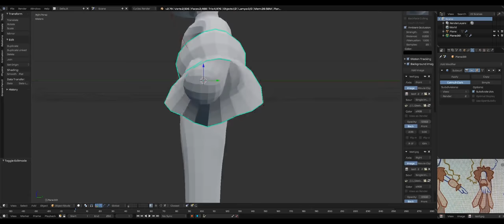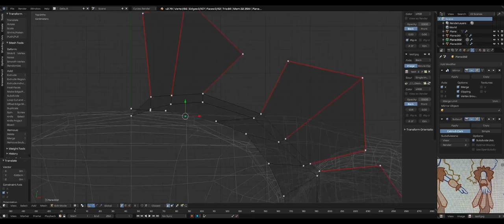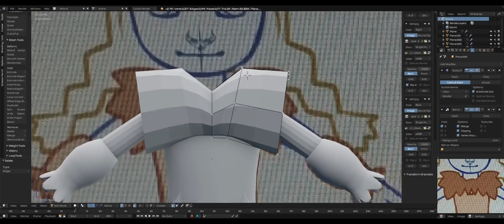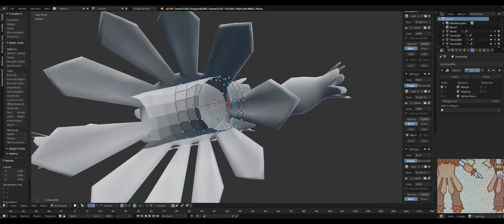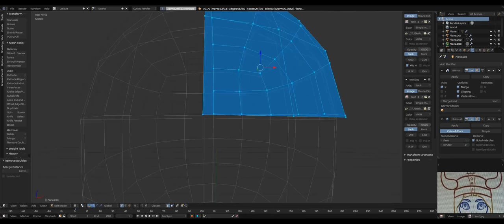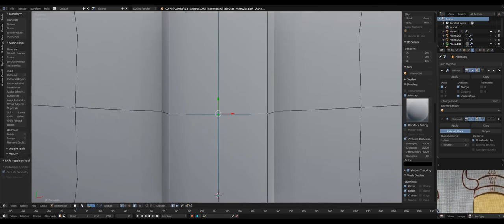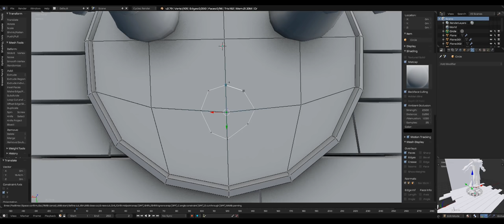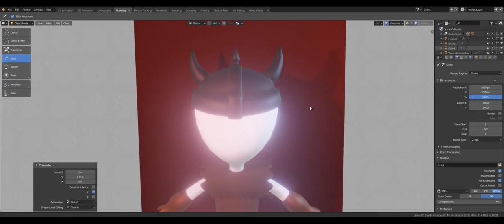Blender speed modeling - Viking Armor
An attempt at modeling a cartoon viking armor. Hope everyone enjoys.